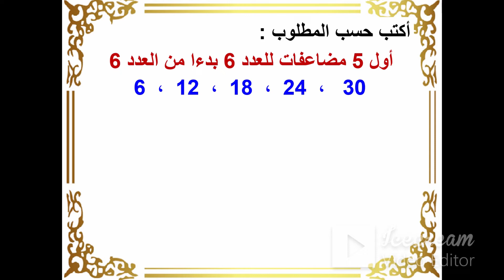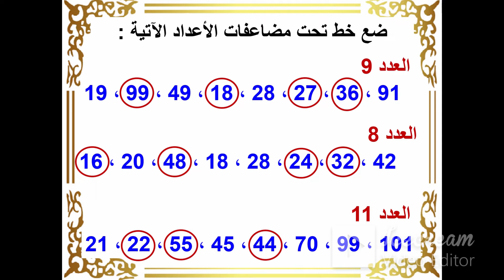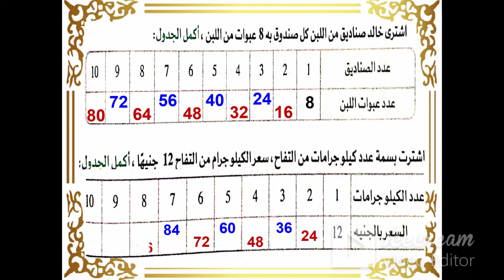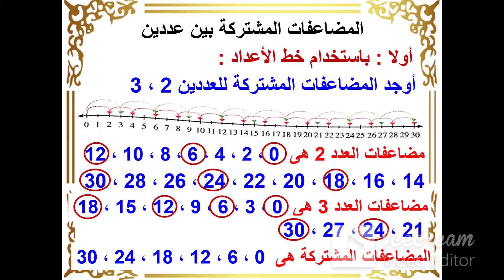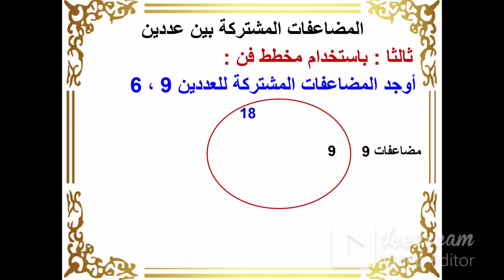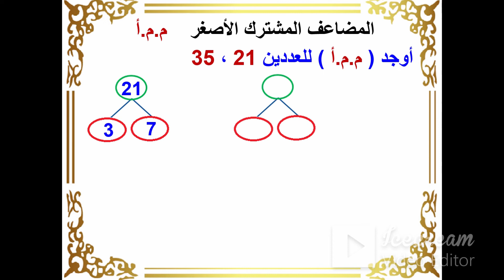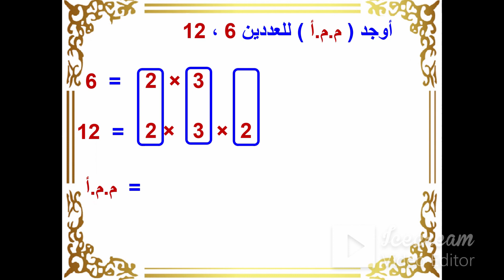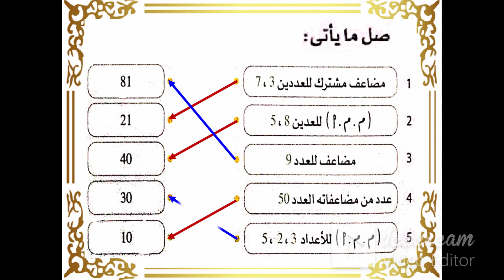المضاعفات والمضاعف المشترك الأصغر - رياضيات الصف الخامس - الترم الأول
المضاعفات - المضاعف المشترك لكل الأعداد - المضاعفات المشتركة - المضاعف المشترك الأصغر - م.م.أ - التحليل بطريقة الشجرة لأعداد أولية - المضاعفات باستخدام خط الأعداد - المضاعفات باستخدام مخطط فن